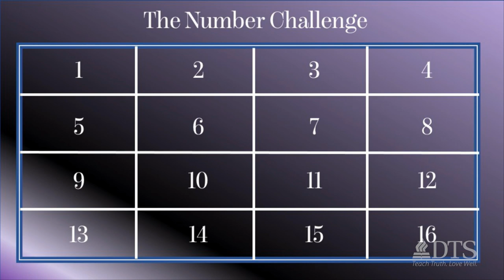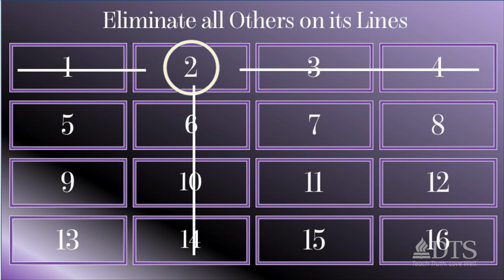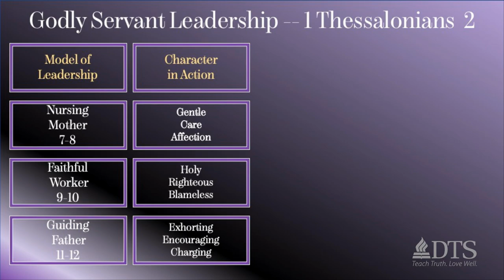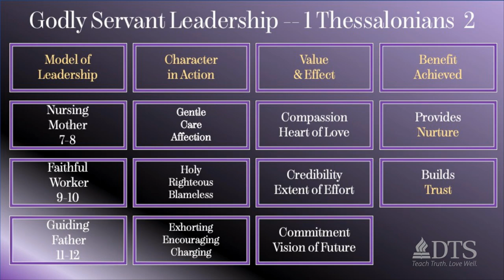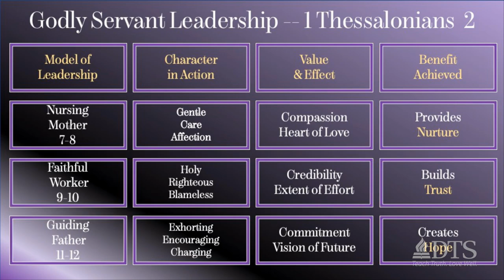Godly Servant Leadership - Mark L. Bailey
Dr. Mark Bailey is the Chancellor and Senior Professor of Bible Exposition at Dallas Theological Seminary. Today he shares about Godly Servant leadership from 1 Thessalonians 2:1-12.